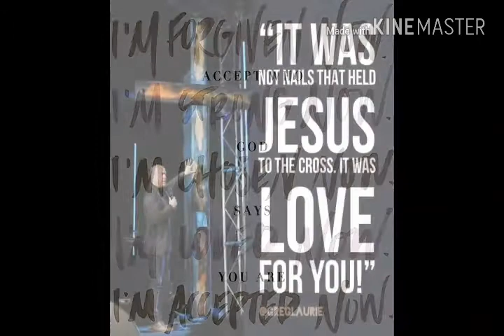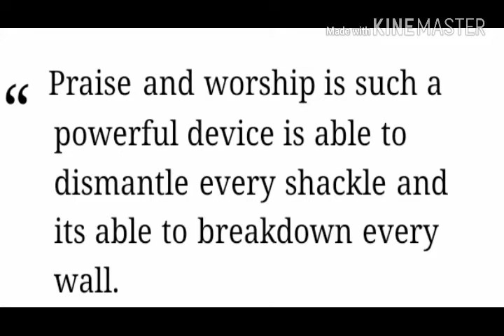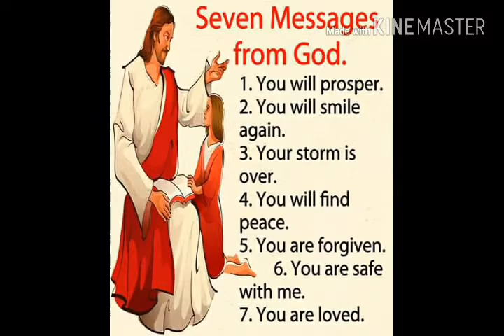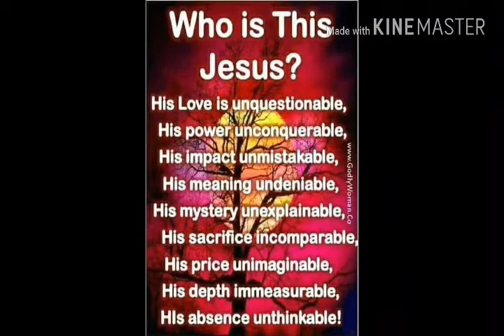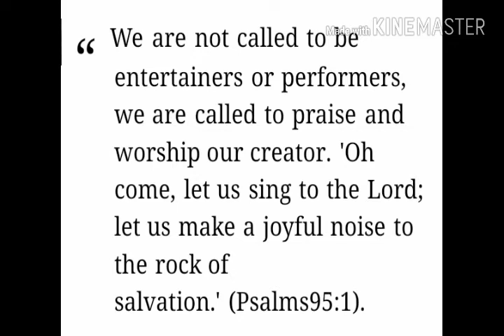New vision grace hill churches India Programme At Resu Hallua.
Anointed Man of God preaching the gospel

Uploaded, by Dage Jagring sangma.